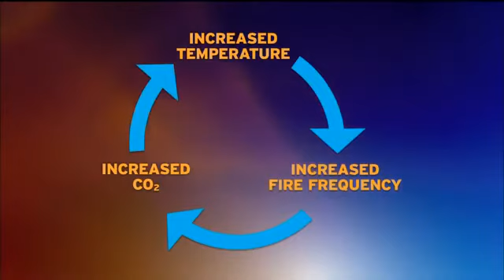Philip Unitt and Matt Rahn, Climate Change and Wildfires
Philip Unitt with the San Diego Natural History Museum and Matt Rahn, a professor of  environmental sciences at SDSU, talk to KPBS about increased danger for wildfires.